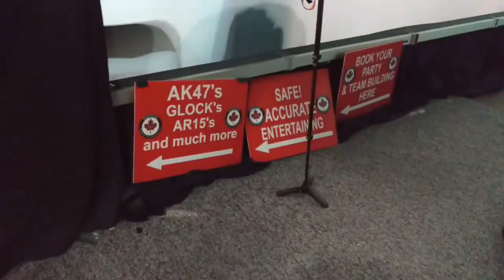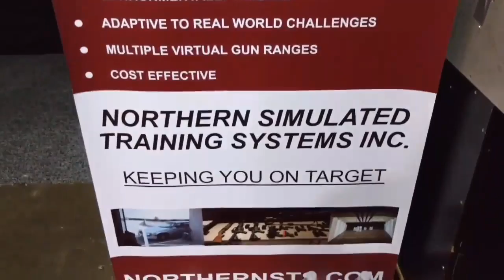Finally a video game that would interest me!